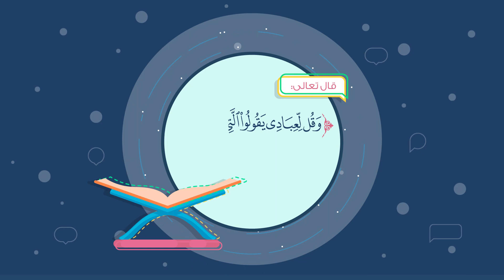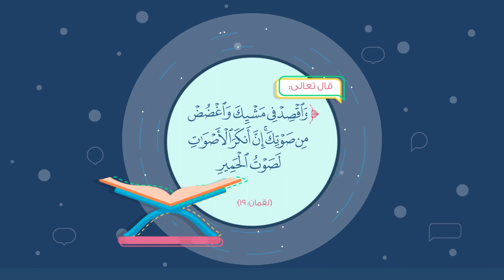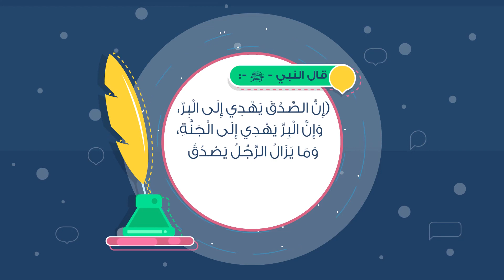آداب الكلام || موشن جرافيك